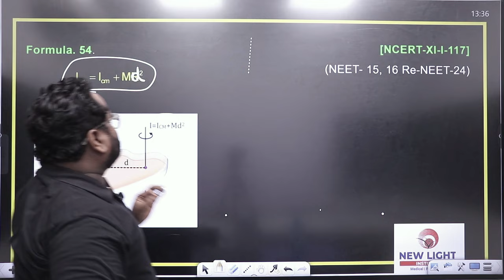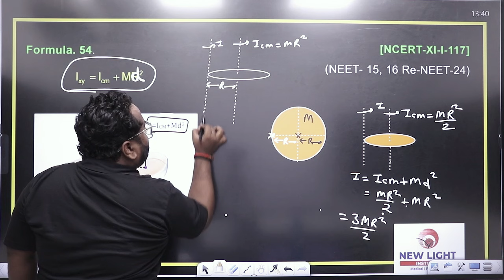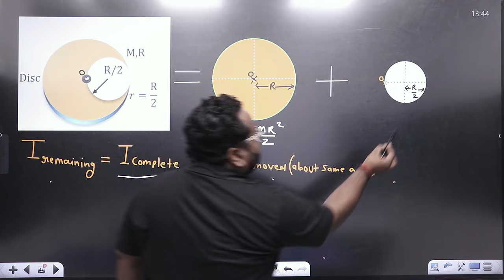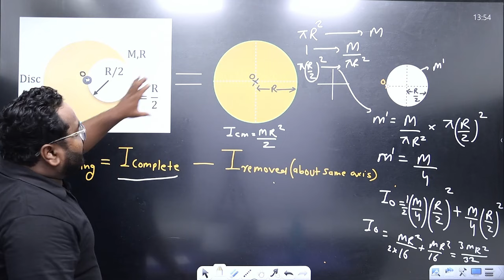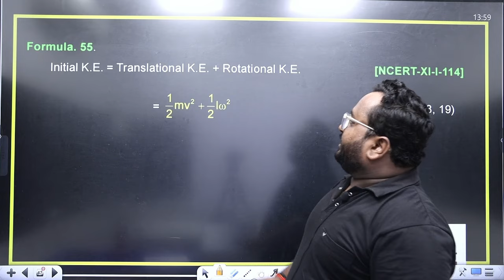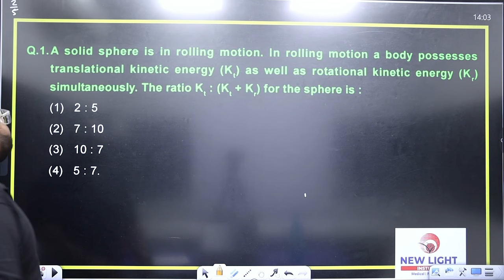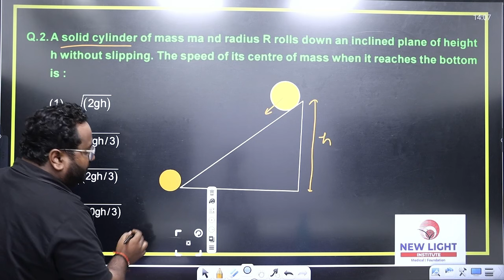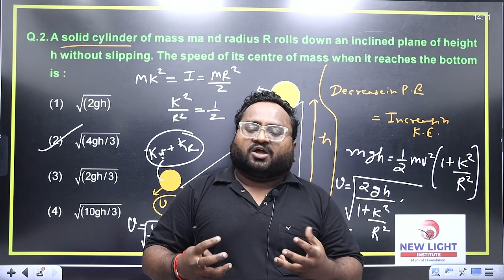NEET PHYSICS FORMULA HOT-SPOT SERIES-22 | ROTATIONAL MOTION-VI | कई बार पूछे जाते हैं सवाल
NEET PHYSICS FORMULA HOT-SPOT SERIES-22 | ROTATIONAL MOTION-VI | कई बार पूछे जाते हैं सवाल | AKSHAY SIR